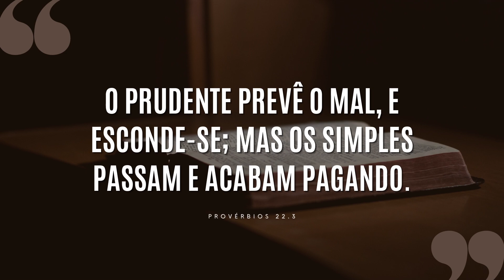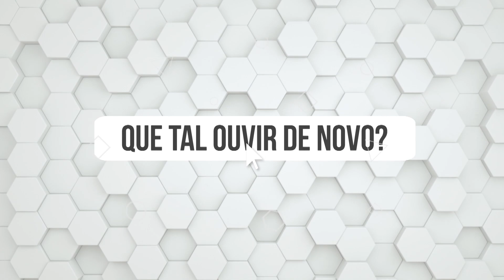POR QUE SÓ REFORÇAMOS A PORTA DEPOIS ROUBO?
Invista na proteção antes do mal acontecer.
"O prudente prevê o mal, e esconde-se; mas os simples passam e acabam pagando." (Pv 22.3)